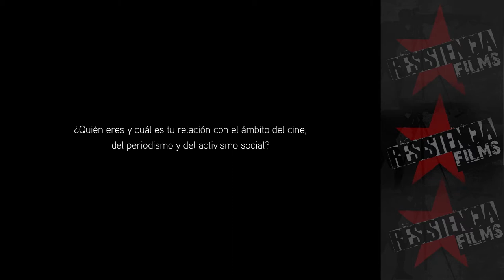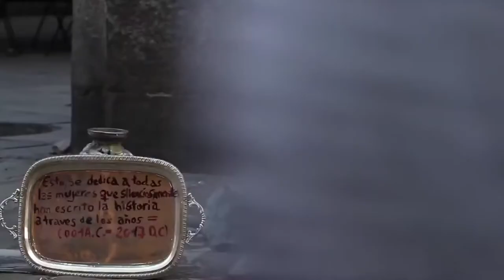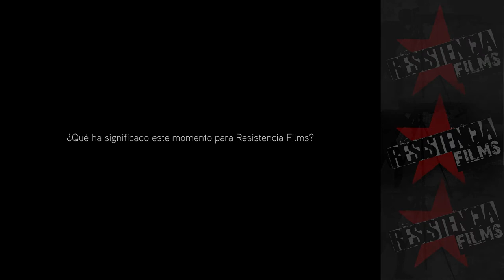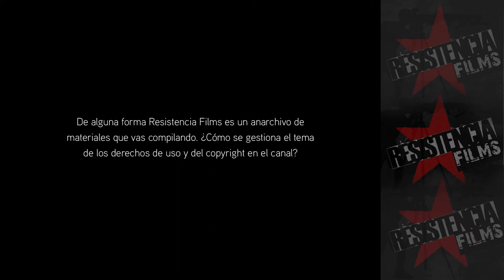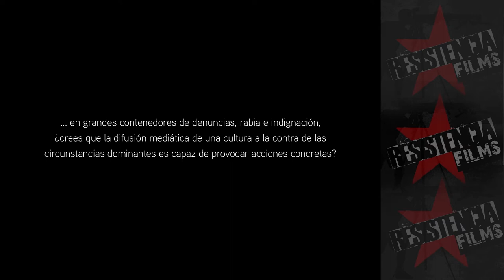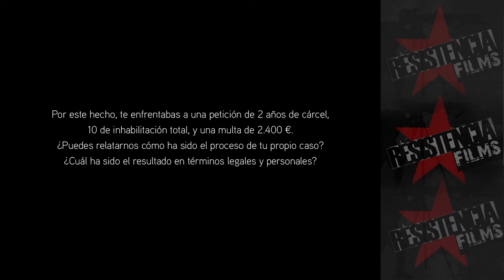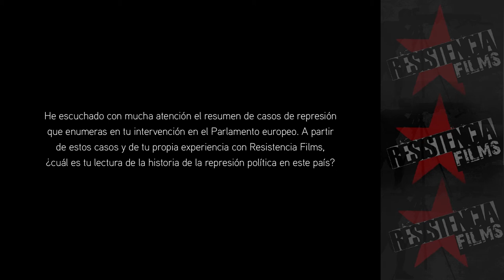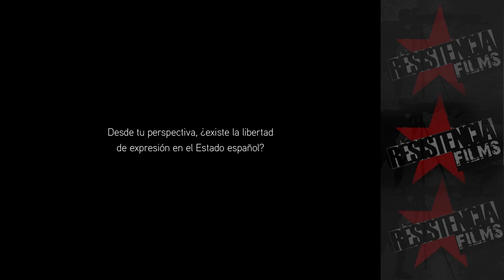Resistencia Films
¿Quién eres y cuál es tu relación con el ámbito del cine, del periodismo y del activismo social? (00:23)

Alex, tú eres activista, periodista y cineasta. Como cineasta has hecho Tomad nuestra voz en vuestra gargantas (2017) y Represión: un arma de doble filo (2015) ¿Puedes hablarnos del origen de estos proyectos y su relación con tu desarrollo como cineasta? (02:13)

¿Donde han sido proyectadas? (6:34)

¿No resulta contradictorio utilizar el canal de YouTube para volcar contenidos activistas? (07:42)

¿Como se subvenciona este tipo de proyectos? (08:31)

¿Qué opinión se merece el ámbito del cine independiente? ¿cuáles son las asignaturas pendientes? (9:37)

El 15M ha significado para muchos de los colectivos con los que vengo hablando un momento de reorganización, de (re)invención, de fortalecimiento o de aportación de su experiencia. ¿Qué ha significado este momento para “Resistencia Films”? (11:39)

En el ámbito de los medios de comunicación se te conoce sobre todo por la fundación de resistencia entonces qué tipo de canal es y cuál es su entidad legal? (14:31)

Resistencia Films nace en el 2014 y como explicas en una intervención en el Parlamento Europeo intentas “dar voz a las problemáticas que tenemos en España y a las personas que mediante la represión, han intentado silenciar” (Intervención en el Parlamento Europeo de @resistfilms en la conferencia sobre la libertad de expresión y de prensa europea realizada el día 24 de Mayo del 2018) ¿Puedes explicarnos qué problemáticas son esas y a qué personas has dado voz con tu cámara? (15:56)

Resistencia Films es un proyecto político pregunta ¿de qué política estamos hablando? (17:56)

De alguna forma Resistencia Films es un anarchivo de materiales que vas compilando ¿Cómo se gestiona el tema de los derechos de uso y del copyright en el canal? (19:01)

¿trabajas solo o en Red? (19:35)

¿Por qué es un reto el trabajo en colaboración tratándose de temáticas similares? (20:40)

¿Pensando en los contenidos de tus materiales pregunta dirías que Resistencia Films participa del ámbito de la educación no formal? (21:50)

Pensando en la educación formal cinematográfica o en relación a todos los temas que comunicas en tu canal ¿Cuáles dirías que son los retos o las asignaturas pendientes en este modelo educativo? (22:56)

¿Has recibido invitación desde el ámbito educativo formal para hablar de tus trabajos? (26:11)

Pensando ahora que vuelcas tus contenidos en una cuenta de YouTube y que las redes sociales parece que se están convirtiendo, sobre todo en momentos de desafecto político e indefensión aprendida engrandes contenedores de denuncias, rabia e indignación ¿crees que la difusión mediática de una cultura a la contra de las circunstancias dominantes es capaz de provocar acciones concretas? (26:54)

El 28 de julio del 2017 fuiste citado para declarar en la Audiencia Nacional por la posible comisión de un delito de enaltecimiento del terrorismo. En concreto, parece que se te acusaba de “culpabilidad por asociación” ¿Puedes explicar a qué se refiere esta expresión y su vínculo con el supuesto “enaltecimiento al terrorismo”? (28:09)

¿Qué materiales concretos son los que han sido denunciados? (31:38)

Por este hecho, te enfrentabas a una petición de 2 años de cárcel, 10 de inhabilitación total, y una de 2,400 €. ¿Puedes relatarnos cómo ha sido el proceso de tu propio caso? ¿Cual ha sido el resultado en términos legales y personales?  (32:27)

He escuchado con mucha atención el resumen de casos que enumeras en tu intervención en el parlamento europeo. (Sería buena idea recordar en directo algunos de estos casos) y de tu propia experiencia. A partir de estos casos y de tu propia experiencia con Resistencia Films ¿Cuál es tu lectura de la historia de la represión política en este país? (35:46)

¿Cuántos casos similares conoces y cuales suelen ser las acusaciones empleadas? (38:41)

¿Qué indicadores podemos observar en el Estado Español para hablar de una cultura de la represión política o de pensamiento? (40:50)

Desde tu perspectiva, ¿existe la libertad de expresión en el Estado español? (42:29)

El silencio de colectivos activistas en el Estado español parece acentuarse con la Ley Mordaza. Para gente que no está familiarizada con este país, Puedes explicarnos qué es la Ley Mordaza y qué peso tiene hoy por hoy en el ámbito activista, periodístico y en el del cine? (43:05)

¿Desde tu perspectiva ¿hay un arte “revolucionario”? ¿Cuál sería tu descripción? (45:39)

Teniendo en cuenta que vivimos en la sociedad de la imagen y del mercado de imágenes ¿Qué puede, según tu propia práctica como cineasta, una imagen? O lo que es lo mismo, ¿Cómo se combate una imagen con otra imagen? (46:48)

Teniendo en cuenta el clima de desafecto político general y tu reciente con el sistema judicial ¿Cómo mantienes la ilusión? (47:59)